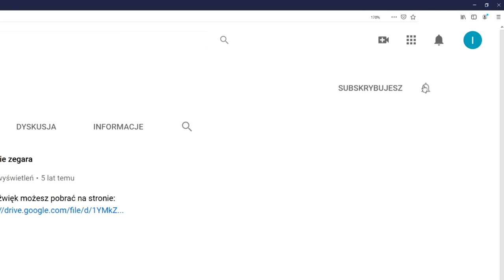Ulica przy Dworcu w Gdyni Głównej